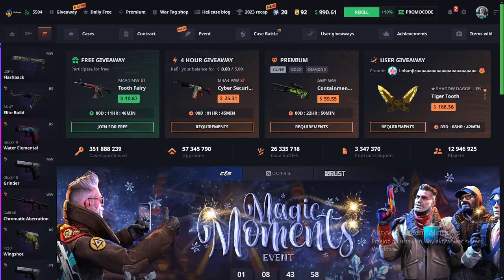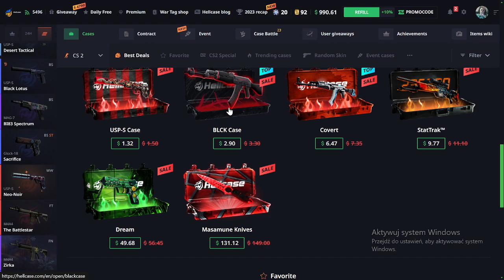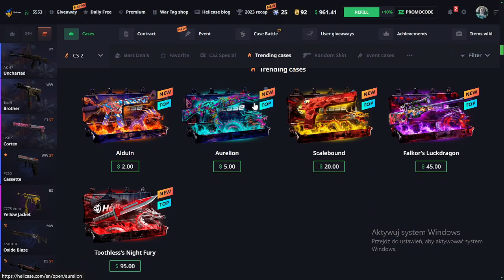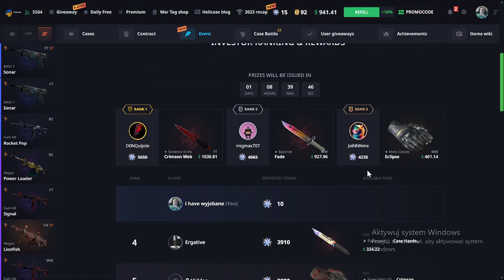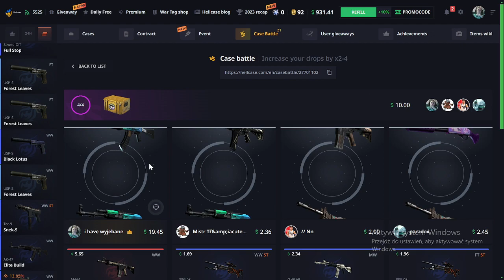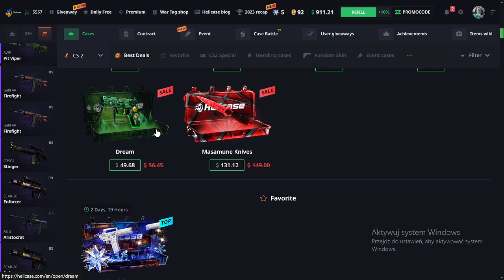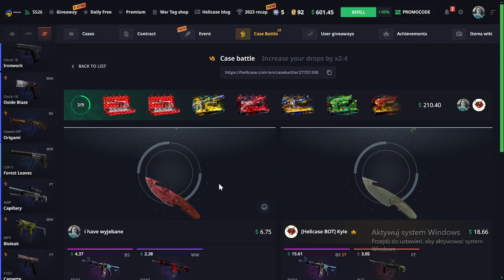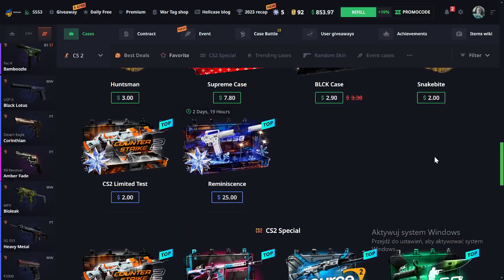PIERWSZY RAZ NA HELLCASE 🤑KONKURS NA GUT KNIFE LORE🤑 HELLCASE OPENING CS2🤑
Witam was serdecznie kochani widzowie wracamy do kontentu skrzynkowego a więc zapraszam każdego z was na stronke hellcase, która daje wam z moim kodem 10% do każdej waszej wpłaty
Każdy 1 dolar to 1 ticket(los) w losowaniu o kose GUT KNIFE LORE, wiec zachęcam do wpłacania, aby mieć szansę się fajnie wzbogacić i wesprzeć mnie